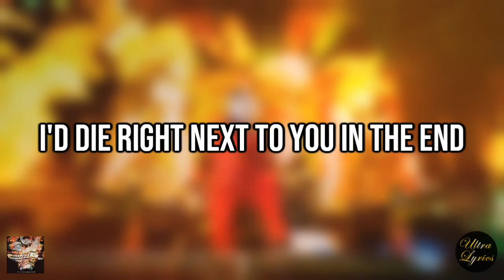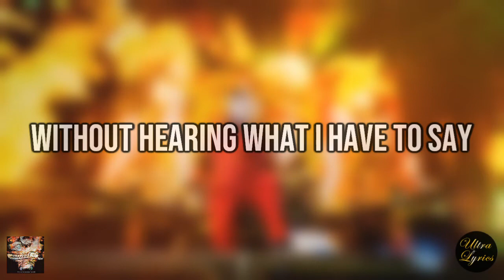Slipknot - Danger Keep Away (Lyrics on Screen Video 🎤🎶🎸🥁)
R.I.P Paul Gray 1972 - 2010
R.I.P Joey Jordison 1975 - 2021

This song I would also put under the eerie category. The chorus get's stuck in my head a lot and the whole feel is a nice break from the thrashier heavier sounding songs. Still I feel Corey is stuck on some kind of relationship with something and is letting us know more about it. Enjoy.

🎤 Lyrics 🎤

We too feel alone

That place in my mind
Is that space that you call mine

Where have I been all this time?
Lost enslaved fatal decline
I've been waiting for this to unfold (Good)
The pieces are only as good as the whole

Severed myself from my whole life
Cut out the only thing that was right
What If I never saw you again
I'd die right next to you in the end

I won't let you walk away
Without hearing what I have to say

Source: LyricFind

Songwriters: Chris Fehn / Christopher Fehn / Corey Taylor / Craig Jones / James Root / Michael Crahan / Michael Shawn Crahan / Mickael Thomson / Nathan Jordison / Nathan J Jordison / Paul Gray / Paul D Gray / Sid Wilson / Sidney Wilson

Danger Keep Away lyrics © Sony/ATV Music Publishing LLC

Vol. 3: (The Subliminal Verses) is the third studio album by American heavy metal band Slipknot. The album was released on May 25, 2004, by Roadrunner Records, and a special edition, containing a bonus disc, was released on April 12, 2005. It is the band's only album produced by Rick Rubin. Following the band's tour to promote its second album in 2001, speculation regarding the future began. Some band members had already been involved in side projects including Murderdolls, To My Surprise, and the reformation of Stone Sour. In 2003, Slipknot moved into The Mansion to work on the album. Initially, the band was unproductive; lead vocalist Corey Taylor was drinking heavily. Nevertheless, the band managed to write more than enough material for a new album. Vol. 3 is credited as Slipknot's first to incorporate more traditional, melodic song structures, guitar solos and acoustic instruments.

The album received generally positive reviews. Slipknot was praised by AllMusic for its "dedication to making it a Slipknot album",[4] while Q added that the album was "a triumph".[5] The album peaked within the top ten in album sales across eleven countries, and went Platinum in the United States. The band also received the Grammy Award for Best Metal Performance for the song "Before I Forget". At the end of 2009, "Before I Forget" was listed as "AOL's Top Metal Song of the Decade".[6] Roadrunner Records have listed the music video for "Duality" as the best music video in Roadrunner history.[7]

Before the release of Vol. 3, band members had promised a more
experimental album; drummer Jordison said that "it's almost as if Slayer was tapping on Radiohead".

The cover of the album features the "maggot mask" designed by Shawn Crahan.[23] The name of the mask is a reference to the name given to fans by the band.[24] The mask was made of stitched leather, with a zipper around the mouth area,[23] and copies can be obtained as part of the band's merchandise.[25] It is featured in the music video for the album's second single "Vermilion", in which the band appears whenever the protagonist wears the mask.[26]